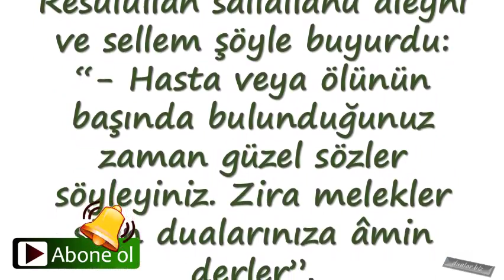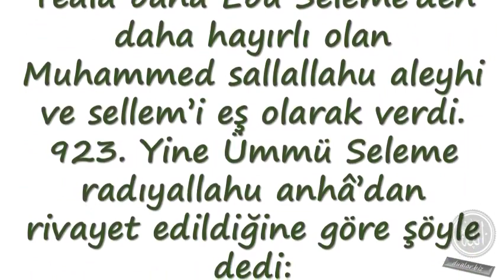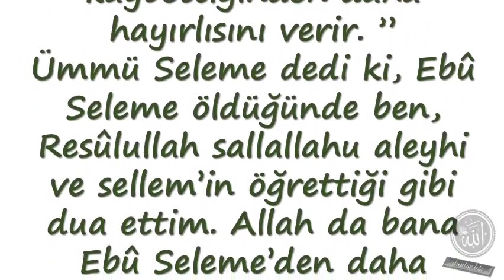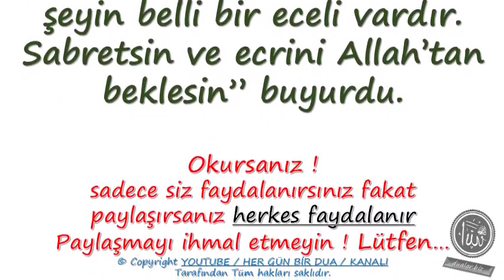Ölüye Ağlamak Ve Başında Söylenen Söz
Duanin önemi,

💕 YAYIN İLKELERİMİZ;

💕 KAYNAKLAR;

☆Siteler
• line.do
• dua.biz.tr.com
• dualar.biz

💕 YASAL UYARI;